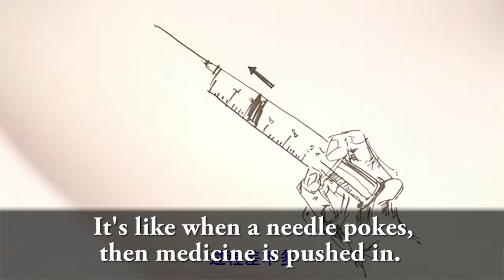Touching Home in China: Sex Ed Goes Viral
A playful video explains the basics of how babies are made – the first in a series of videos that were a huge hit on China’s social media.

This video is a storytelling element in the multimedia book "Touching Home in China: in search of missing girlhoods," which is also a web-based, cross-platform project about contemporary China. Maya and Jennie, who were orphanage crib neighbors in Changzhou, China, are its American narrators, as they return to the farming towns where each was abandoned as a newborn during China's one-child era. Friendships they make with girls their age who grew up in the towns where the adoptees were abandoned provide the American teens with clues about what growing up in rural China is like for girls. In their time together, the American and Chinese girls share insights about their childhood experiences.